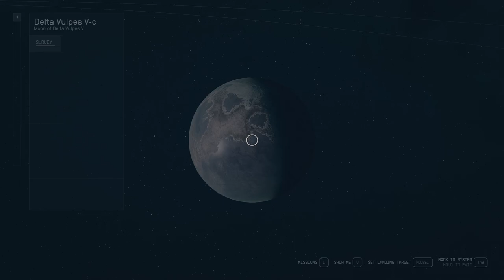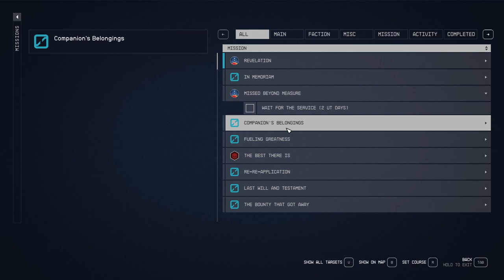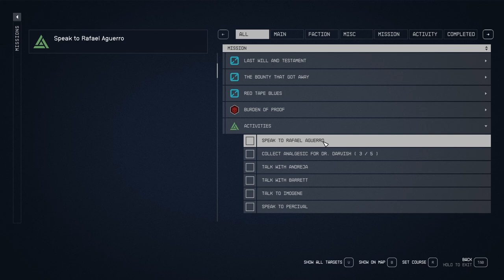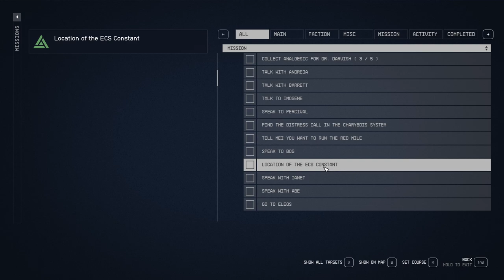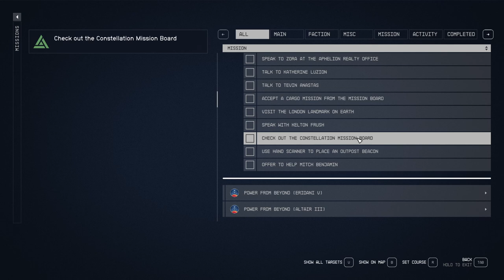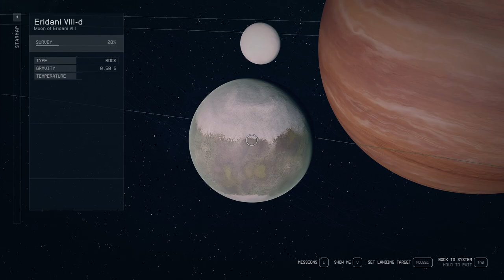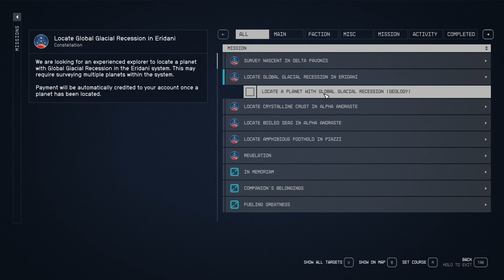STARFIELD Gameplay Walkthrough Part-71 NG PC (HINDI + ENGLISH)